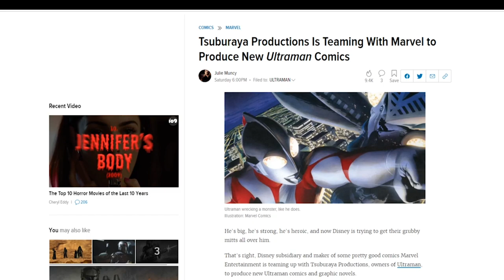Power Rangers Beast Morphers - Episode 19 - Re-writing History - Action Activate!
Episode 19 - Re-writing History

Action Activate! Power Rangers art and discussion show

focusing on the current season Beast Morphers.

This Weeks Ranger Ramblings with Gazbot and The Big Dawg Defender